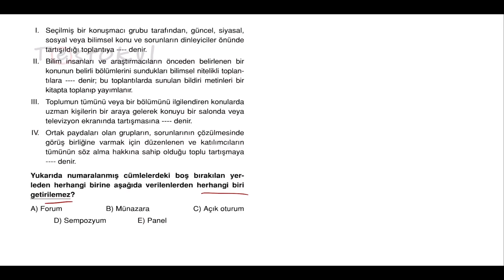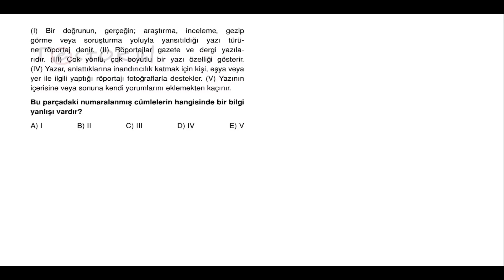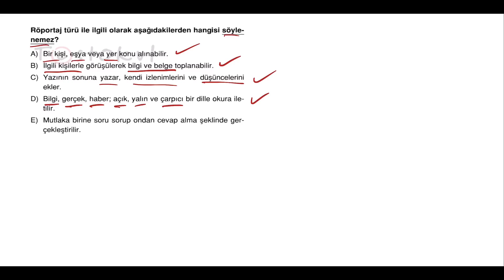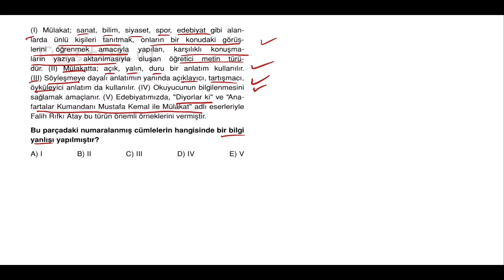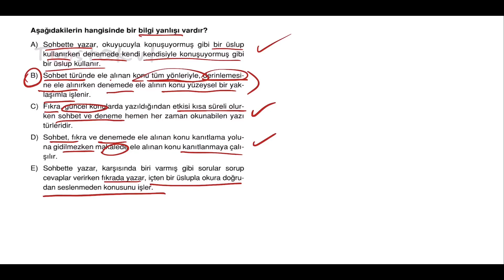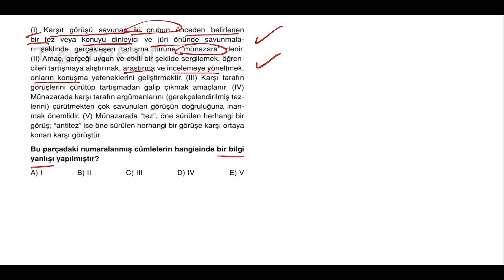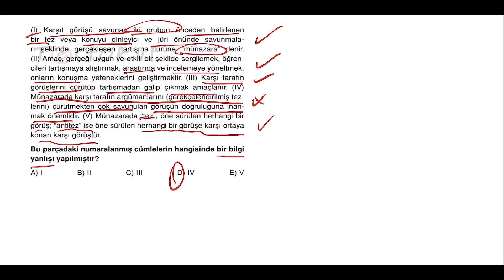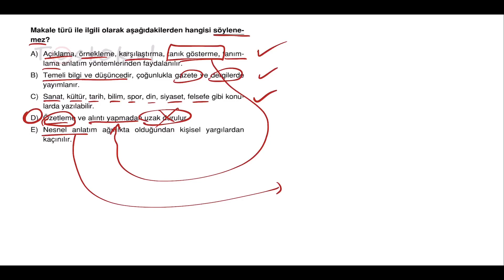POLİMAT YAYINLARI AYT TÜRK DİLİ VE EDEBİYATI SORU KİTABI SAYFA*232-233